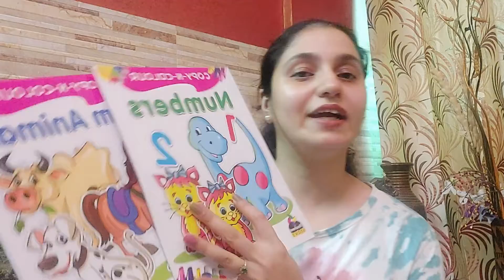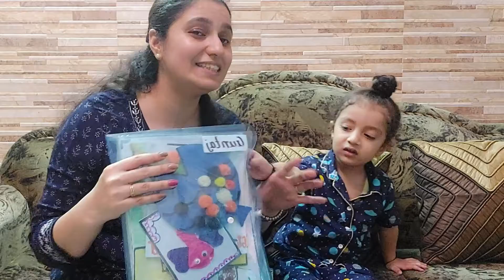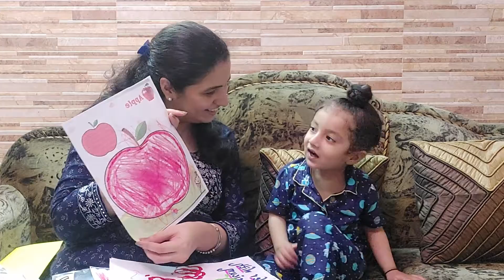mini haul , Guntaj got his First Certificate & Group Photograph - The Vlog 4 - CS Jaspreet Dhanjal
Star Moon Cloud Pillows
Mobile Sling Bag
Makeup Remover Pad
Good Vibes T Shirt

Interested in Investing in Stock Market, Open FREE Demat A/c at Upstox